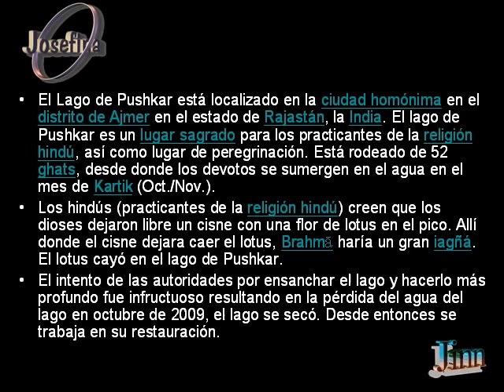印度拉戈普什卡-Lago Pushkar - INDIA .....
印度不是沒有高級住宅區~~